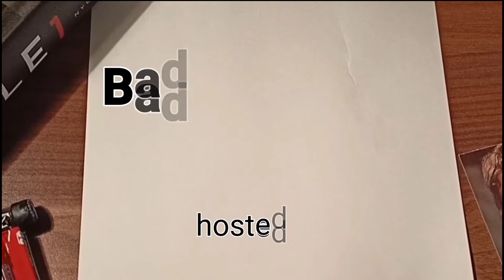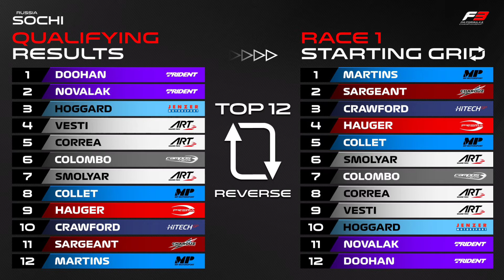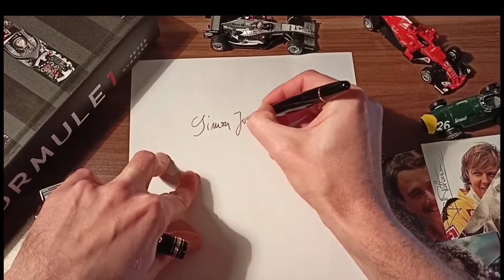Zakaj tolikšno navdušenje?